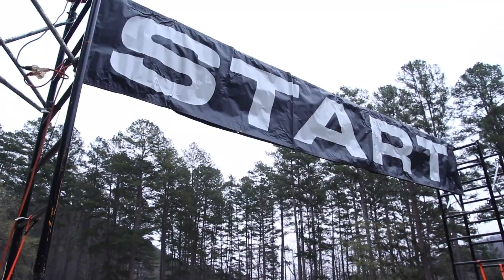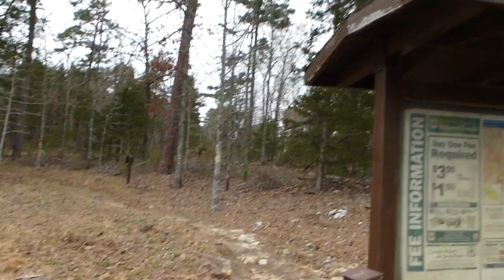3 DAYS OF SYLLAMO Day 1 - 50k 2017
Many runners got lost on the unmarked 50k course for the first day of 3 Days of Syllamo 2017.